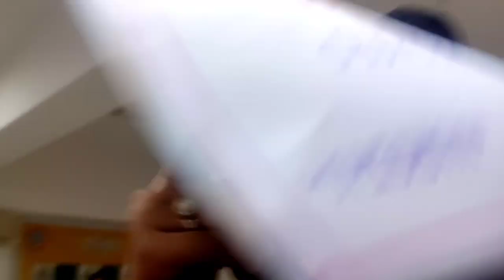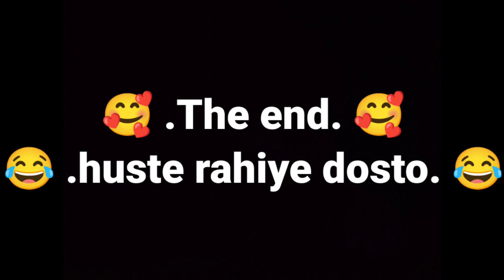Pehli bar backbencher padte hue omg. vlog.😳🤣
hello guys.
my self. Ashish wilson.
I'm from. uttarakhand.🥰
how are you. I hope you all are good and blessed.
plzzz give your support and love on this channel.
Facebook.. addam Wilson
Instagram.. addam Wilson